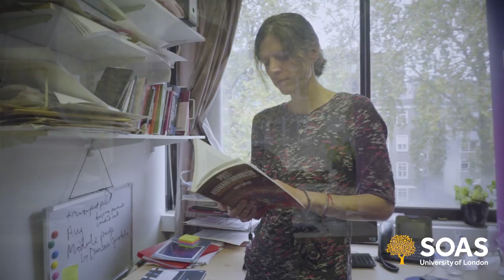MSc Violence Conflict and Development | SOAS University of London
An introduction to the MSc Violence Conflict and Development at SOAS University of London.